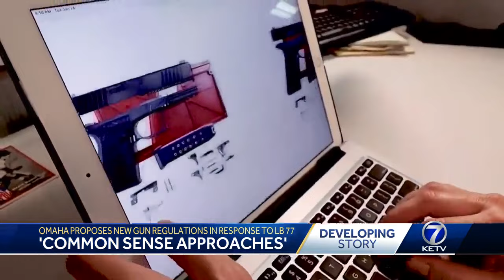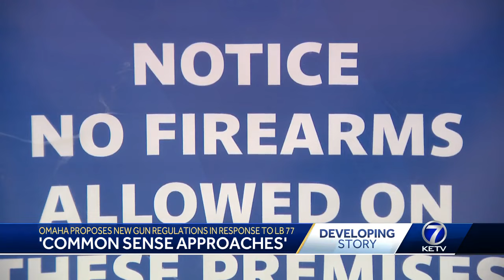'Common sense approaches': Omaha proposes new gun regulations in response to LB 77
Omaha proposes new gun regulations in response to LB 77